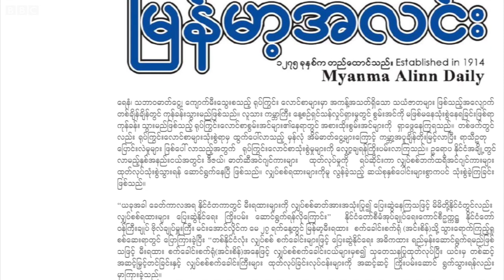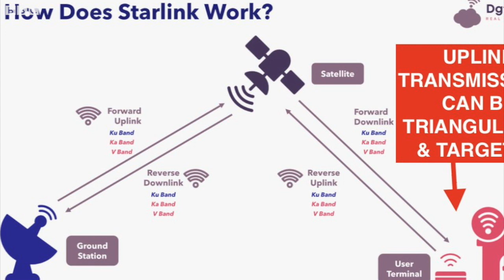အာဏာသိမ်းစစ်ခေါင်းဆောင်နဲ့ လျှပ်စစ်ကား၊ရထား အိပ်မက် - BBC News မြန်မာ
- မြ၀တီမြို့မှာ ၆လအတွင်းဒုတိယအကြိမ် ချစ်ကြည်ရေး အမှတ်၁ တံတားနားနဲ့မြို့ထဲတို့မှာ ဆင့်ကဲပေါက်ကွဲမှုတွေဖြစ်
- ယူကရိန်းနဲ့နယ်စပ်နားက ရုရှားရေနံသိုလှောင်ရုံတွေပေါ် ဒုံးကျည် ကျရောက်ပေါက်ကွဲတယ်လို့ ရုရှားပြော
- အီလွန်မာ့စ်ခ် ရဲ့ ဂြိုလ်ထုကနေ ယူကရိန်းကို အင်တာနက် အခမဲ့ ၀န်ဆောင်မှု ဆက်ပေးသွားမယ်လို့ ဆိုပြန်ပြီ
- ဆန္ဒပြမှုတွေလနဲ့ချီ ဖြစ်ပွားလာတဲ့ အီရန်မှာနိုင်ငံရေးအကျဥ်းသား ရာချီထိန်းသိမ်းထားတဲ့ အကျဥ်းထောင်မီးလောင်
- တရုတ်ပြည်ဘေဂျင်းမြို့က တစ်ကိုယ်တော်ဆန္ဒပြသူကို လိုက်ရှာကြသလို ဂုဏ်ပြု ချီးကျူးသူတွေ တိုးလာ
- စပါးအသင်း အောင်ပွဲခံပေမယ့် ဖူလမ်နဲ့ ဘိုးမောက် ၂ဂိုးစီ သရေဖြစ်ခဲ့တဲ့ ပရီးမီးယားလိဂ် ဘောလုံးပွဲအကြောင်းတွေ အပါအ၀င် တနင်္ဂနွေ မနက်ခင်း နောက်ဆုံးရ မြန်မာနဲ့ နိုင်ငံတကာ သတင်းတွေကို ဘီဘီစီမြန်မာပိုင်းရဲ့ ပေါ့ဒ်ကတ်စ်၊ ဝက်ဘ်ဆိုက်၊ ဖေ့စ်ဘုတ်နဲ့ ယူကျုတို့မှာ တင်ဆက်ပေးနေပါတယ်။